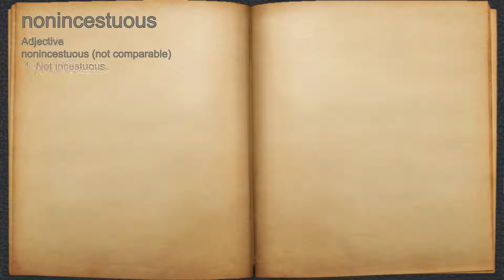What does nonincestuous mean?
A spoken definition of nonincestuous.

Intro Sound:
Typewriter - Tamskp